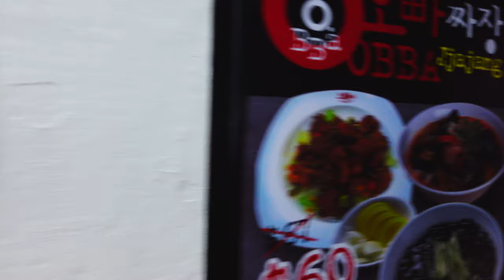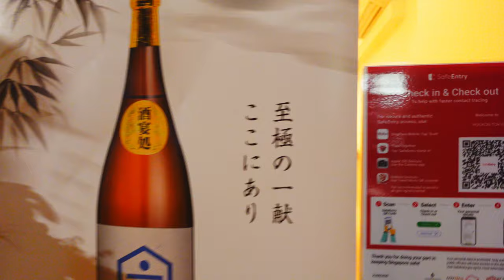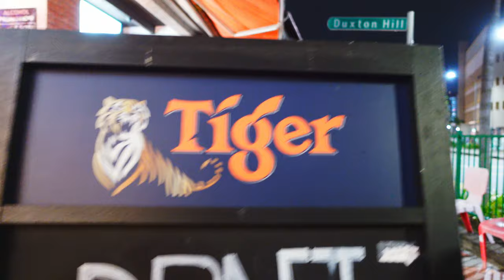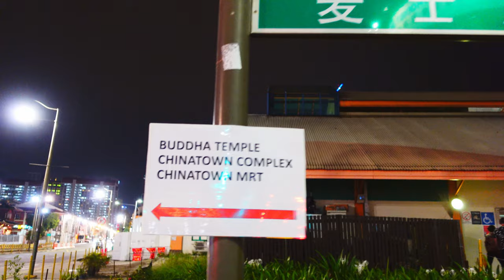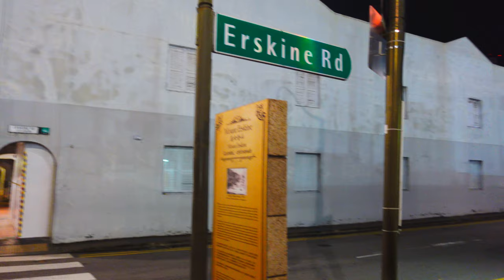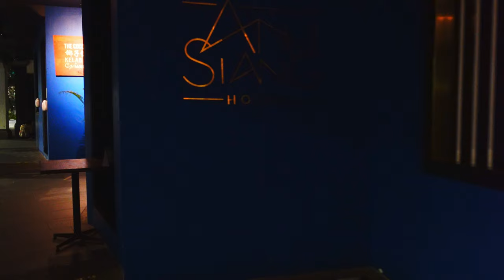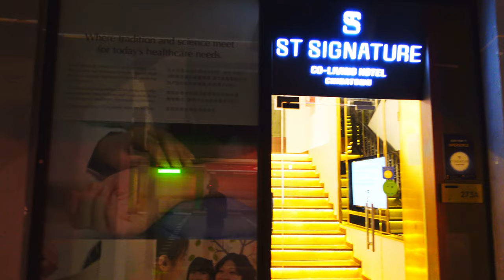Singapore Walk - Tanjong Pagar After Dark, Circuit Breaker Phase 2, November 2020 [4K]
Located within the CBD of Singapore, Tanjong Pagar is a multicultural area with international dining and diverse nightlife options.

The stretch of Tanjong Pagar road is now also commonly known as Little Korea due to the many Korean restaurants that have sprung up over the years.

As we are still currently in Phase 2 of Covid 19 Circuit Breaker, all sale of liquor has to stop by 10.30pm. Thus, the various bars and watering holes are not able to operate late.

Timestamp:
0:00 Maxwell Food Center / Chinatown
2:59 Tanjong Pagar Road

14:26 Duxton Hill
17:45 Craig Road
20:31 Neil Road
30:33 Ann Siang Hill
33:43 Erskine Road

36:53 South Bridge Road